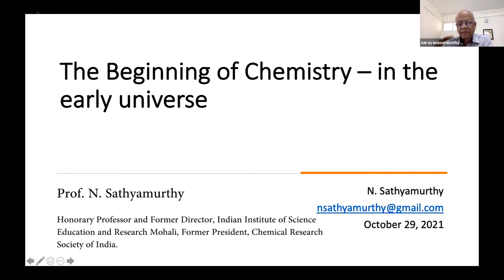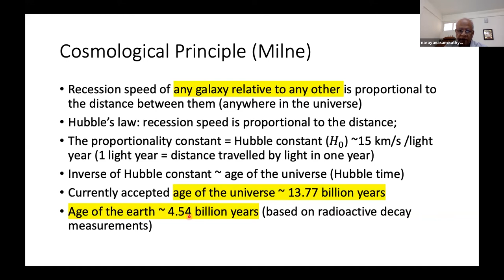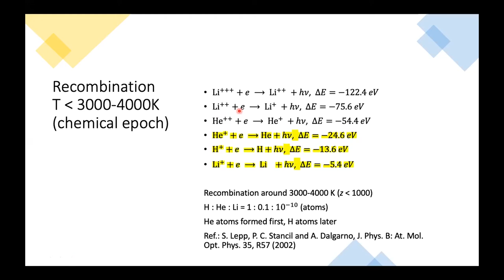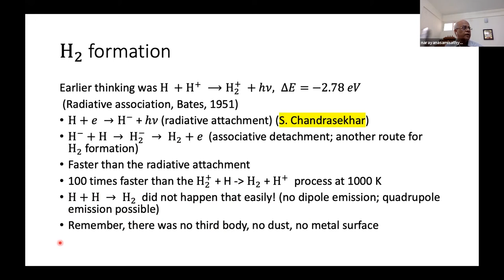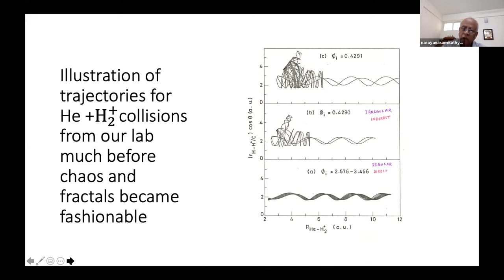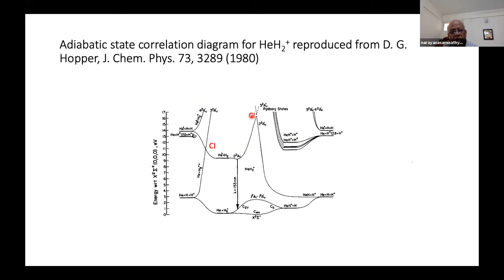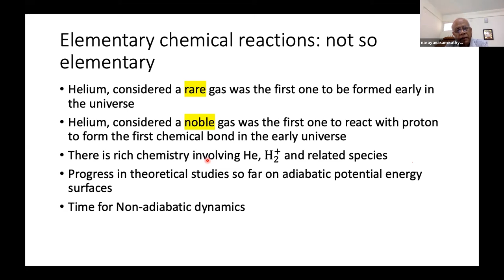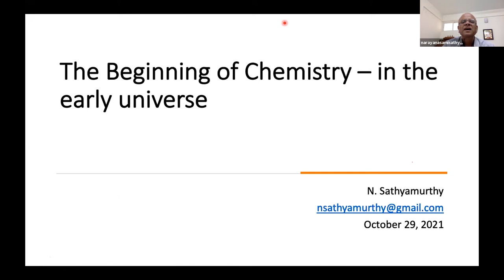The Beginning of Chemistry- Prof. N. Sathyamurthy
Technical Session @ @EFCS 2021, Farook College
An International Conference on ‘Emerging Frontiers in Chemical Sciences’ Organized by the Department of Chemistry, Farook College, Kozhikode, Kerala, India

 Prof. N. Sathyamurthy
Honorary Professor and Former Director, Indian Institute of Science Education and Research Mohali, Former President, Chemical Research Society of India.